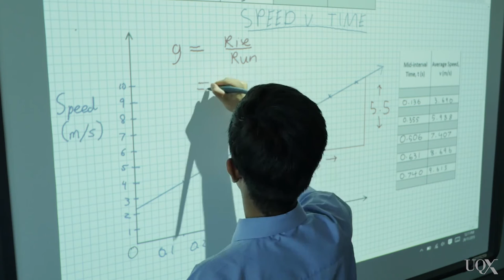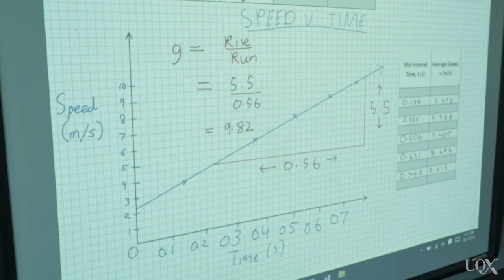UQx QUERY101x 8.4.1.1 Analysing data: Part 2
Have you ever wondered how you can apply math and science skills to real life? Do you wish you could go beyond what you've learned in the classroom? This science course will advance your knowledge as we unpack some important scientific thinking skills using real-world examples. By completing this course, you will be better prepared to continue studying math and science at the high school level and beyond.

This course is ideal for high school students looking to challenge themselves and further develop an interest in math and science. It is also applicable to high school science teachers looking for additional materials for teaching.

This course is a collaboration between The University of Queensland and Brisbane Grammar School.